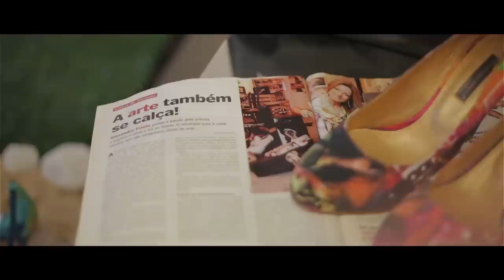ART ON SHOES ALEXANDRA PRIETO COLECTION ®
ART ON SHOES ALEXANDRA PRIETO COLECTION ®  an authentic concept where her signature art work is branded on each shoe, made using only the best quality material.

This concept is carefuly personalized for each shoe.
Give your special day an elegant touch by personalizing your wedding shoe, with your own very special message.
A unique combination where art meets shoes.
Wear Art!